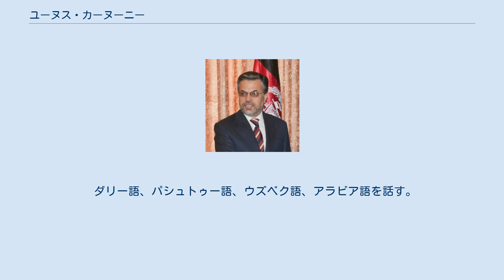ユーヌス・カーヌーニー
ムハンマド・ユーヌス・カーヌーニー（محمد یونس قانونی、英:Yunus Qanuni、1957年 - ）は、アフガニスタンの政治家。
同国第一副大統領、人民議会議長、内務大臣を歴任。
新アフガニスタン党党首。
 パンジシール州出身。
タジク人。
ムハンマド・ユースフの息子。
 貴族学校「アブ＝ハニファ」（1978年）、カーブル大学神学部を卒業。
 1992年から1995年、アフガニスタン・イスラム国の政治局長、国防次官（国防相はアフマド・シャー・マスード）。
1995年～2001年、北部同盟の内務相。
 2001年11月、ボンで開かれたターリバーン後のアフガニスタンに関する会議において、北部同盟代表団の団長を務める。
この会議で、ユーヌス・カーヌーニーは、内務大臣になるものとされた。
 2001年12月、ハーミド・カルザイ暫定政権の内務大臣として正式に承認。
2002年5月1日、移行政権の中等教育相に任命（6月19日にロヤ・ジルガにより承認）。
2002年6月末から、閣僚級の安全保障担当大統領特別顧問。
 2004年の大統領選挙では、カルザイの対抗馬となり、16.3％を得票し2位であった。
2004年12月、野党「新アフガニスタン党」結成を発表し、2005年3月、12の野党を統合する政治連合「アフガニスタン国民理解戦線」を率いた。
 2005年から人民議会議員。
同年12月21日から人民議会議長。
 2014年3月、死去したムハンマド・ファヒームの後任として第一副大統領に指名され就任、半年間のみ務めた。
 ダリー語、パシュトゥー語、ウズベク語、アラビア語を話す。